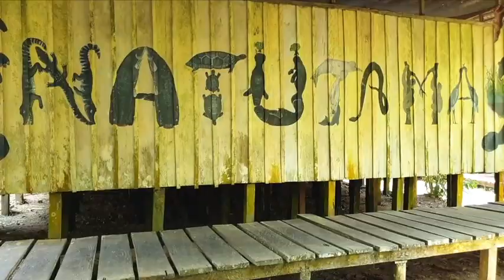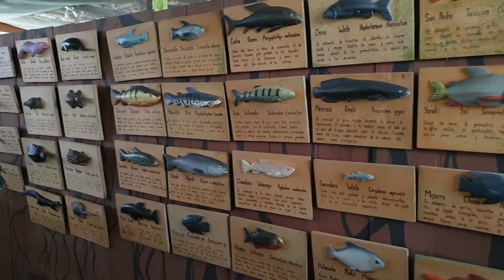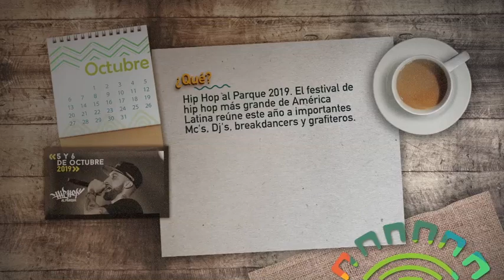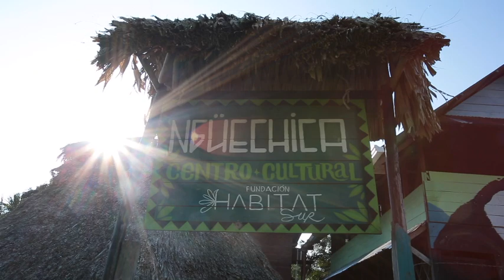Puerto Nariño, entre el agua y el arte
El departamento del Amazonas solo tiene dos municipios: Leticia y Puerto Nariño. La mayoría de personas que visitan el llamado "pulmón del mundo" se quedan en el primero y, desde ahí, se internan en la selva para descubrir sus secretos. Pero pocos saben que más allá hay un lugar poblado por distintas comunidades indígenas en el que el agua y el arte son los protagonistas.